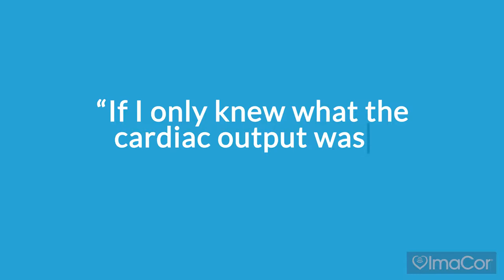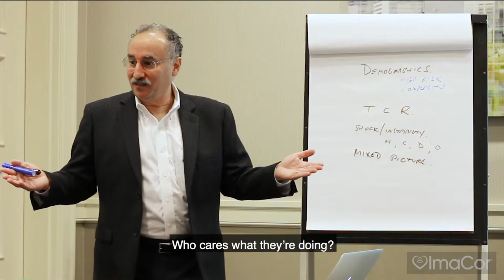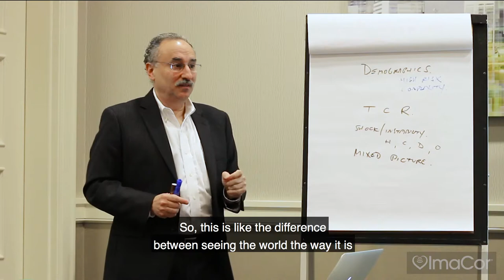Whiteboards with Roth 2